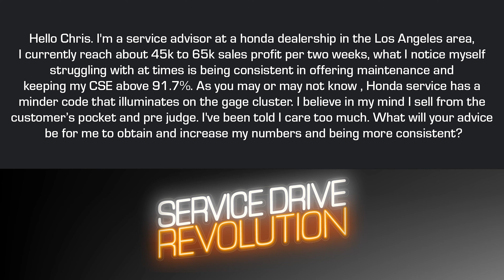Why Car Manufacturers Are Wrong!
Are Manufacturer recommendations predatory? Find out, only on this week's Service Drive Revolution. Now streaming!